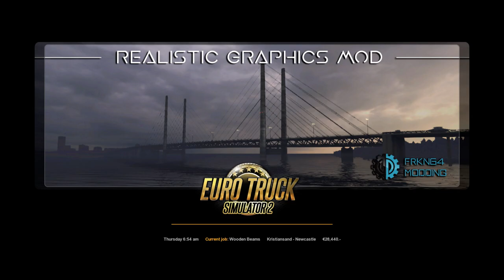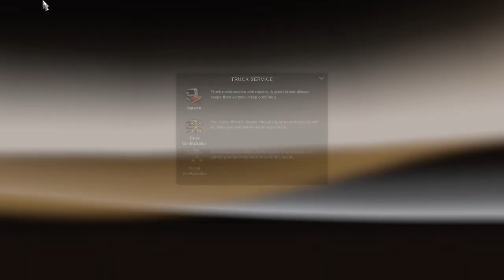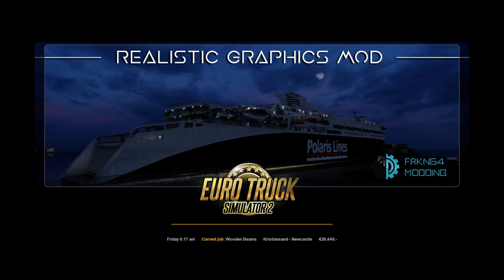Bhaari Baraf 😍 SNOW MOD ETS2 - Episode 124 - Euro Truck Simulator 2 Hindi | iVarunKumar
ETS2 SNOW MOD Hindi - Episode 124 - Euro Truck Simulator 2 Hindi | iVarunKumar

★Computer SPECS:

CPU: AMD Phenom II X4 840
GPU: Zotac Geforce GTX 1050 Ti
RAM: Mushkin Enhanced 2GBx4 1333 MHz
MOBO: Gigabyte GA-890XA-UD3
PSU: Cooler Master GX 750WATT Bronze
HDD: SEAGATE ST31000524AS Barracuda 1TB 7200 RPM
Cabinet: Cooler Master Elite 310
LG DVD Rewriter GH24LS50
ATAPI iHAS124
Ethernet Card: Realtek RTL8168D/8111D
Wireless Adapter: Linksys WMP110 RangePlus Wireless PCI Adapter
Cooler Master Fan
Extra Blue LED FAN
Keyboard Combo
Logitech G102 Gaming Mouse
LG Monitor 22MP68VQ
Headphones
Speakers
Steelseries Siberia Headphones